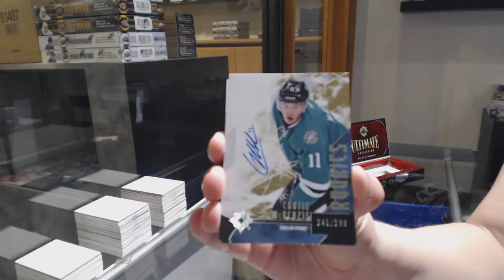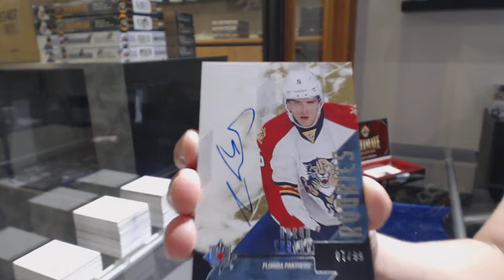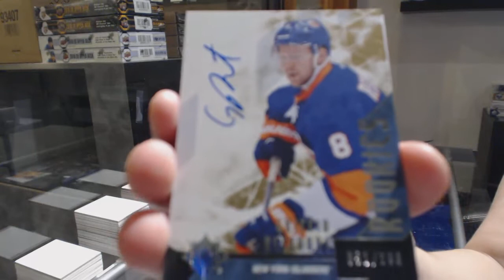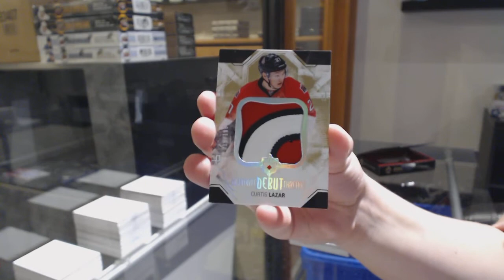14-15 Upper Deck Ultimate Hockey 2 Box Break - C&C GB #11,030